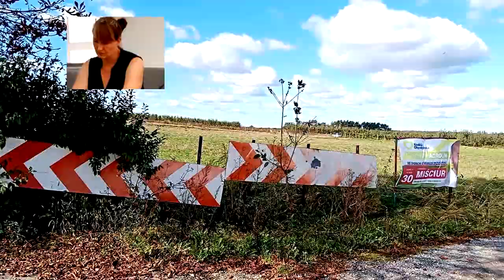Wyborczy fetysz, czyli szastanie dorobkiem ludzi , komentarz 11 października 2023 r.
Kierunek budowy dróg, w tym tych lokalnych,  gminnych powinny wyznaczać samorządy. Mając na uwadze zasadność  takich inwestycji głownie pod kotem potrzeb mieszkańców z uwzględnieniem szeroko rozumianego interesu publicznego.

Niestety samorządy nie umiejętnie wykorzystują możliwości  jakie dają różnego rodzaju fundusze…

Przykładem marnotrawienia publicznych pieniędzy stała się przebudowa drogi Parchatka Zbędowice. Za inwestycję przepłacono niemal o 2 mln niż wynikało to z przetargu.  Jak wiemy  burmistrz Pomianowski przy tej inwestycji  został uznany winnym naruszenia  dyscypliny  finansów publicznych . Niestety nie wyciągnął z tego wniosków żadnych. W grudniu 2022 r. przy pomocy swoich zauszników przeznaczył 500 000 zł na budowę drogi ( w części gminy Kazimierz) Dąbrówka - Zagajdzie, gdzie droga była już  utwardzona, tzw. klińcem. Asfalt  który zostanie położony , z publiczne pieniędzy,  umożliwi kilku właścicielom idealny dojazd do swoich pól po tzw. dywaniku asfaltowym. Nie wykluczone ,że do pól  radnych, bądź ich rodzin. Niestety  inni ,ci zwykli mieszkańcy, nie swoi...,  zmuszeni będą przez następne lata chodzić i jeździć  po błocie i to w czasie kiedy aura pozwoli. Będą drżeć o zdrowie swoich bliskich , gdyż służby ratownicze nie zawsze będą mogły dojechać do potrzebujących.